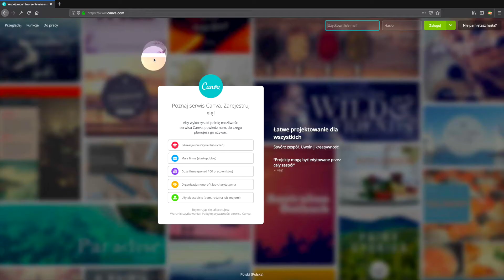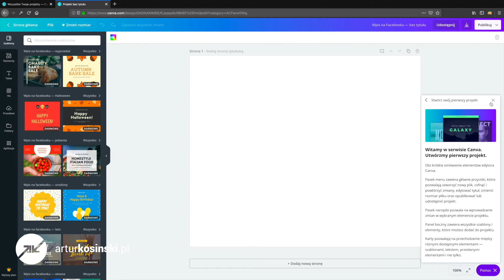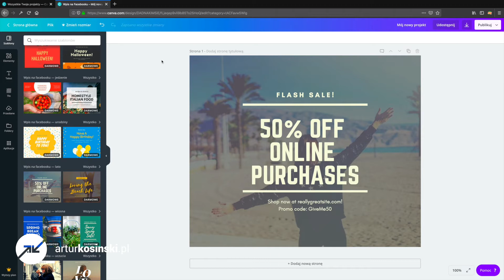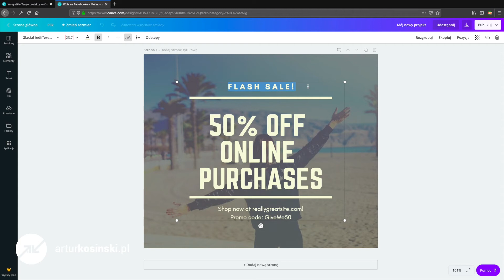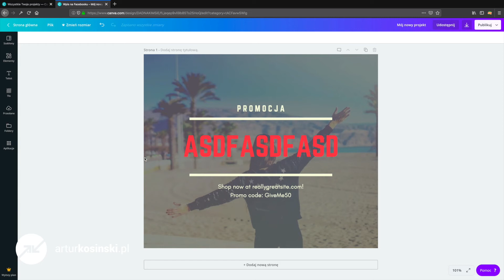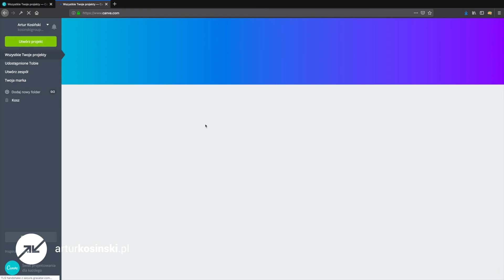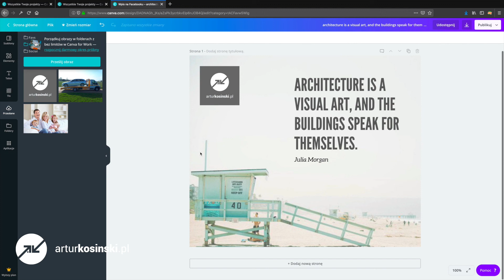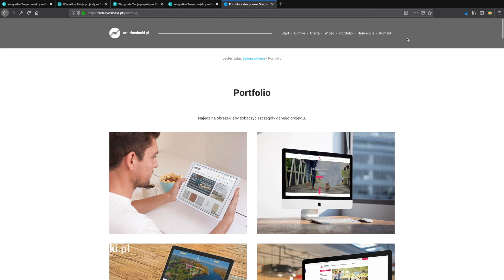🤩 Atrakcyjne grafiki do social media. Zrób to sam(a) z Canva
Jeśli prowadzisz konta swojej firmy w mediach społecznościowych i chciałbyś poprawić ich jakość graficzną to obejrzyj przygotowaną przeze mnie instrukcję darmowego narzędzia do projektowania graficznego online - Canva. Zapraszam do oglądania.

Jeśli poza prowadzeniem social media swojej firmy potrzebujesz sklepu internetowego lub strony www - skontaktuj się ze mną przez stronę